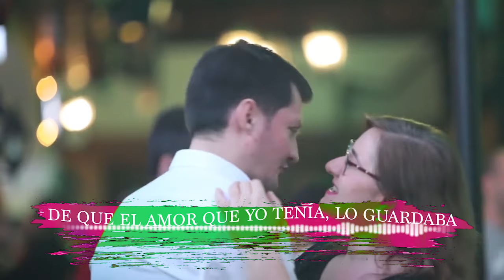Hablame -GIPSY KINGS by Paco Baliardo (Lyrics Video) Full Concert 2019 LIVE in Bucharest - Berăria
Hablame - GIPSY KINGS by Paco Baliardo - Full Concert 2019  LIVE in Bucharest - Berăria

Organised by Buzz Events
The full concert of GIPSY KINGS by Paco Baliardo from March 2019 - Live in Bucharest - Berăria H

Lyrics Hablame by gipsy king

Háblame

háblame como te camelo yo
quiéreme como te amo yo.

es un amor tan grande
de que el amor que yo tenía, lo guardaba
es como un final y volver ayer.

quiéreme
como te camelo yo
quiéreme
como te amo yo.

es un amor posible
y ya volverá a ver
que no ya comprende

yo sé que volverá
y no siente el amor
es como un final y ya volver ayer.

We have No Rights on this video and song, so if any producer or label has an issue with any of the uploads please get in contact  with us and we will delete it immediately.

Terima kasih sudah berkunjung di chanel ini.